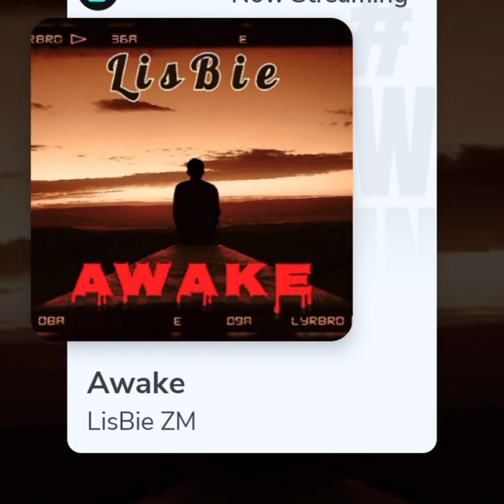LisBie ZM - AWAKE (Prod. By DJ Zux)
As We Live On Earth, We Need Not To Be Just ALIVE But "AWAKE" Too.

We Only Live Once.